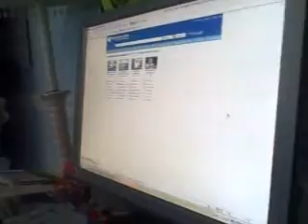A day in the Life of Nicole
Join Lillian and Melanie on their adventure of impersonating Nicole, and what we think her normal routine is...